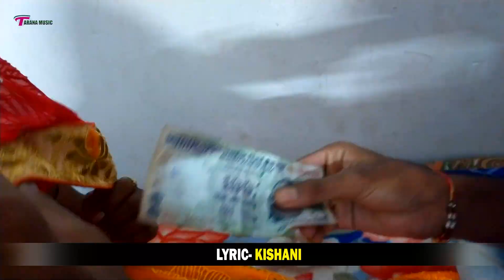Pradeep Premi के इस गाने ने बिहार में आग लगा दिया है | लहंगा में संकल्प 101 के | Bhojpuri Hit Video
VIDEO लहंगा में संकल्प 101 के | आ गया फिर से बवाल करने Pradeep_Premi का गाना | Bhojpuri Hit Song

♪ Album/Song : Lahanga Me Sankalp 101 Ke
♪ Singer : Pradeep Premi
♪ Recording : Star Studio Motihari
♪ Lyrics : Kishani
♪ DJ      : RAMPRAVESH
♪ Editor : Raj Bhai
♪ Vid Dr : Raj Bhai & Ranjeet Babu